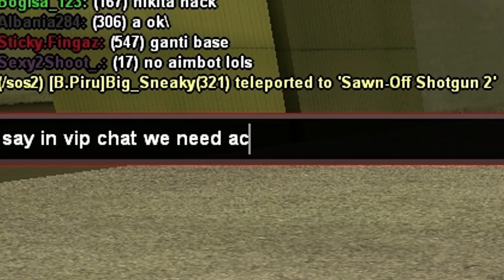How To Record a MOVIE!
Like if you enjoyed :3 &